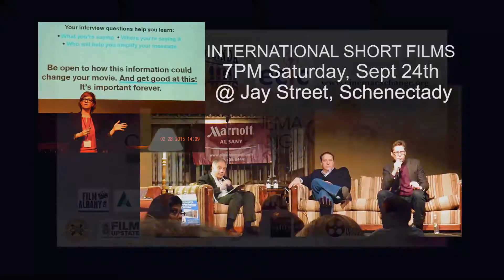CCCE 3 is here!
The Northeast Filmmakers Lab creates an environment where experienced professionals mentor emerging filmmakers to master the completion, marketing and distribution of their films.  Movie industry speakers, panel discussions and screenings are open to the public and will fascinate anyone wishing to learn about the art, craft and business of cinema.

This year's program will introduce filmmakers and film fans to independent works rarely seen elsewhere. As a part of the growing indie movement, the Northeast Filmmakers Lab will be providing a rare opportunity for emerging filmmakers, movie enthusiasts to view new works and discuss the creative process with the insiders and see new films before anyone else. It’s your invitation to get a rare look behind the curtain!